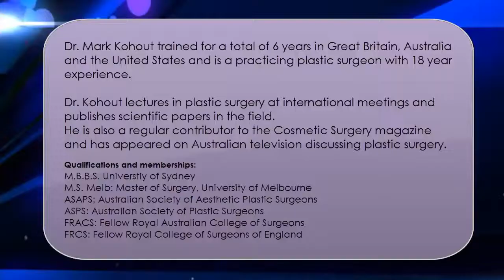Male Breast Reduction Surgery Sydney, Gynecomastia Explaine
Male Breast Reduction Surgery Sydney. The Medical term is Gynecomastia, But you might know them as man boobs, moobs etc... Dr Kohout explains how the surgery to get rid of man boobs is performed.